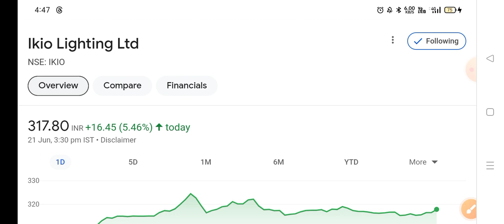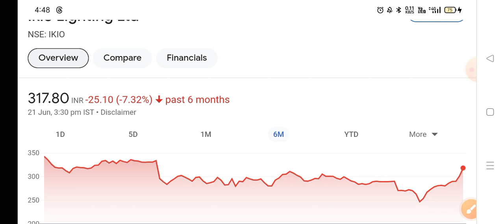Ikio lighting share news,hold or sell ? Ikio lighting share latest news